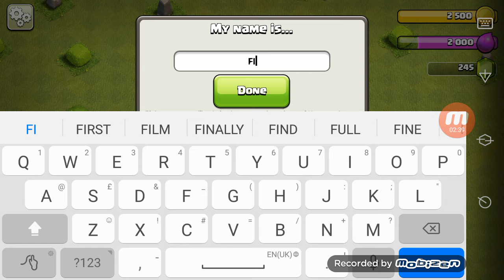Clesh of clans